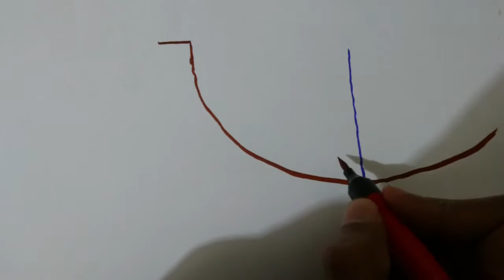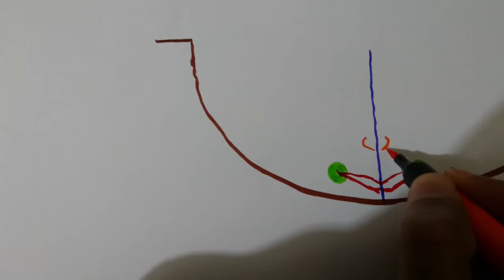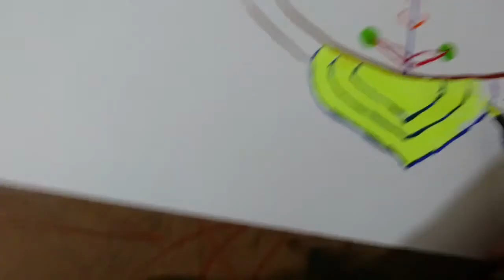Onam Drawing - welcome King Mahabali